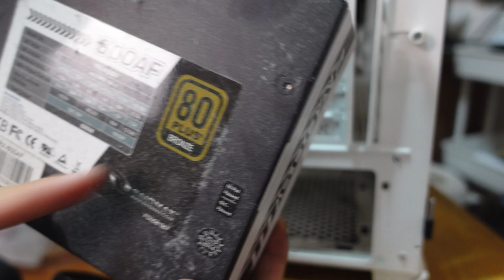Install New PSU + PC Troubleshooting! (Seasonic S12-III 650W)